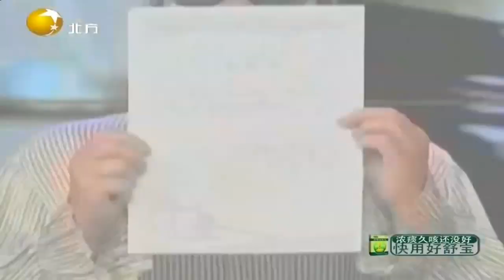北京朝阳区91岁老人竟要“跳楼”，到底发生了什么？丨情感面对面